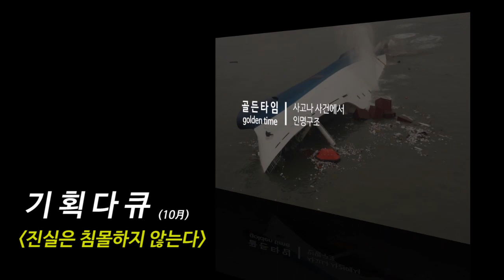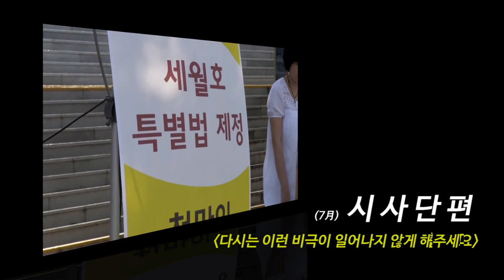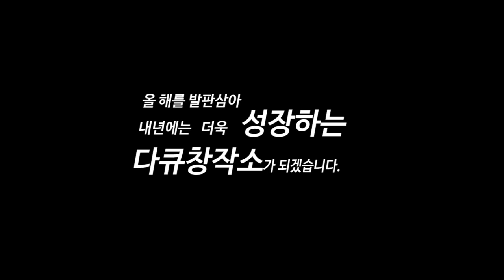다큐창작소의 2014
다큐창작소의 소개와 2014년 활동들입니다^^

시대에 꼭 필요한 영상! 다큐창작소!